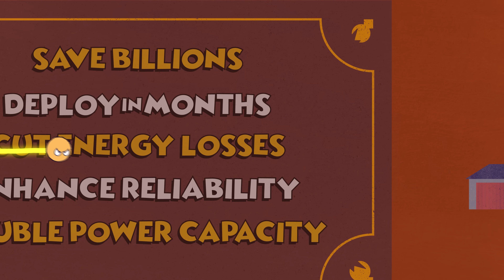Eddie on the Road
Eddie, a Texas electron, is on the road struggling with our outdated power grid. Watch how Advanced Transmission Technologies transform his journey, making our electric grid more efficient and reliable without building entirely new transmission lines. High Performance Conductors double capacity while Grid Enhancing Technologies optimize power flow, creating smoother and faster paths for electricity. These innovations deliver power more efficiently during extreme weather and save billions in grid congestion costs – all deploying in months rather than years.

Join the Texas Transmission Project in supporting solutions that will power Texas homes, schools, and businesses reliably for generations to come.